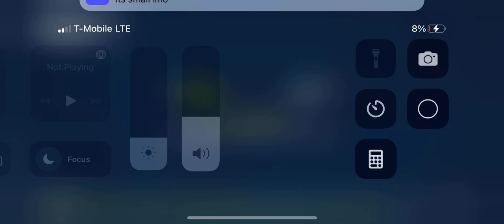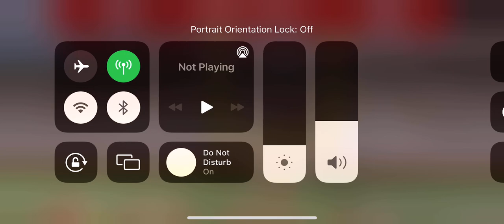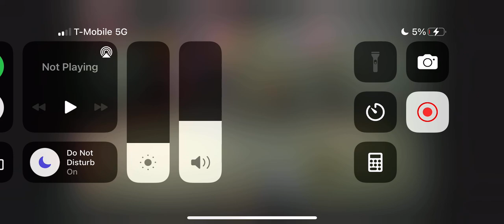Seattle Seahawks vs San Francisco￼ 49ers game play ￼ season one Episode two